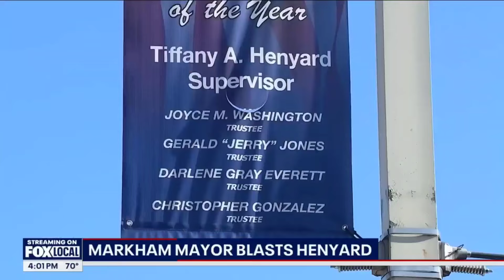TIFFANY HENYARD IS BEING INVESTIGATED BY GOV. J.B. PRITZKER AND MARKHAM MAYOR ROGER AGPAWA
DOLTON AND THORNTON TOWNSHIP RESIDENTS CONTINUE TO SEEK HELP FROM THE FBI AND ATTORNEY GENERALS OFFICE AS THE TIFFANY HENYARD ADMINISTRATION CONTINUE TO BE CLOUDED WITH SCANDAL AFTER SCANDAL